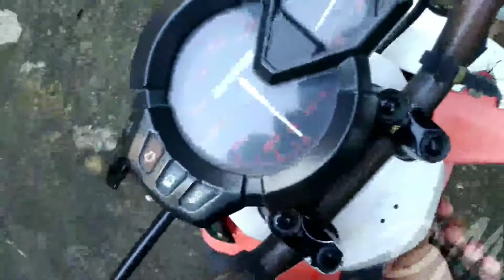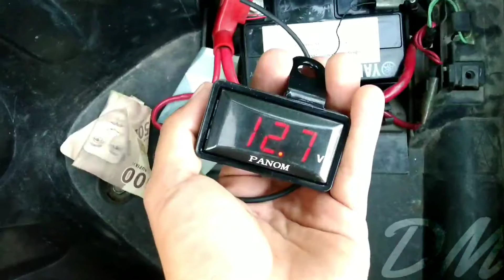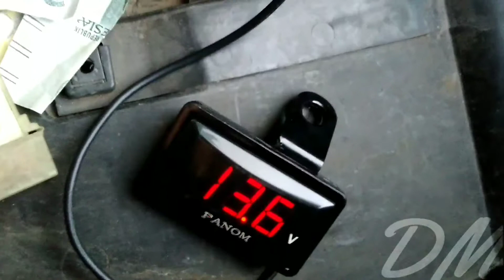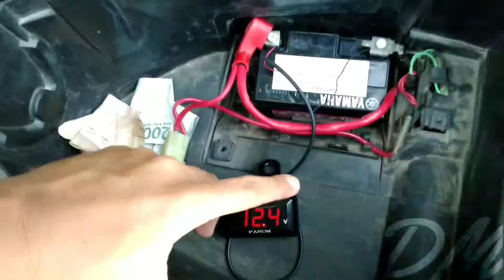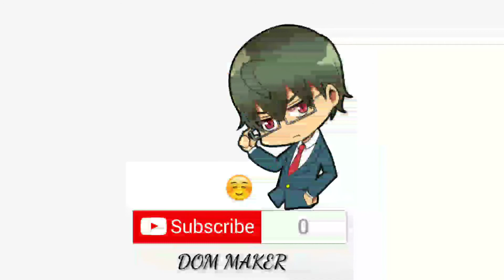PENYEBAB MATIC YAMAHA X RIDE MOGOK ( BIKERS WAJIB TAU )